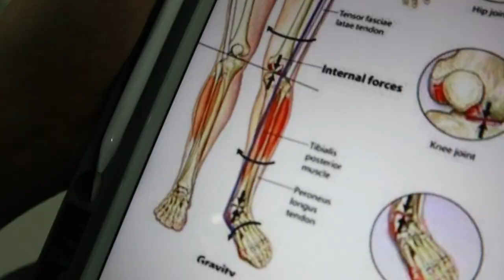วิธีแก้ปวดคอ ออฟฟิสซินโดรม I T3B ประสบการณ์ กายภาพบำบัด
ปวดคอ หลัง บ่าไหล่ ไม่หายลองไป กายภาพกันดูนะครับ หาสาเหตุที่แท้จริงจากต้นเหตุที่เรานึกไม่ถึงจริงๆ ภรรยาผมก็ไปด้วยอาการปวดเข่า ดูรีวิวได้

** ในวีดีผมพูดผิดนะ Physical therapy นะครับ

📍พิกัด กุ๊ก คลีนิคกายภาพบำบัด อุดรธานี อยู่บนถนนสี่ศรัทธา ใกล้ๆ กับ คิงส์โอชา คลีนิคตกแต่งสีชมพูๆ เห็นชัดเจนจ้า บอกแล้วยังนึกไม่ออก กด Google maps🗺️ตรงนี้เลยจ้า 👉

⏰จันทร์ ถึง ศุกร์ เปิดให้บริการตั้งแต่ 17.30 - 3 ทุ่ม
⏰เสาร์ เปิดให้บริการ 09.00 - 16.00 น.
⏰อาทิตย์ เปิดให้บริการ 0900 - เที่ยงตรง

❌คลินิกปิดให้บริการ ทุกวันพุธ นะคะ❌